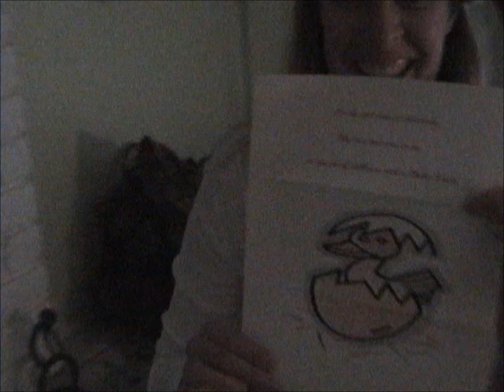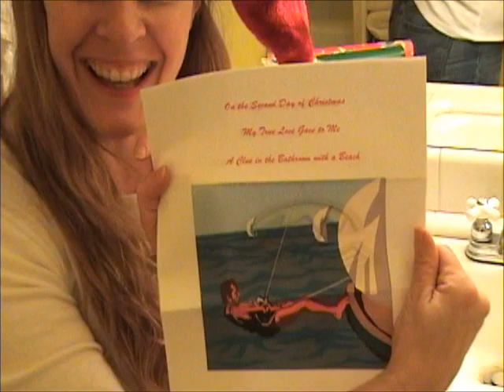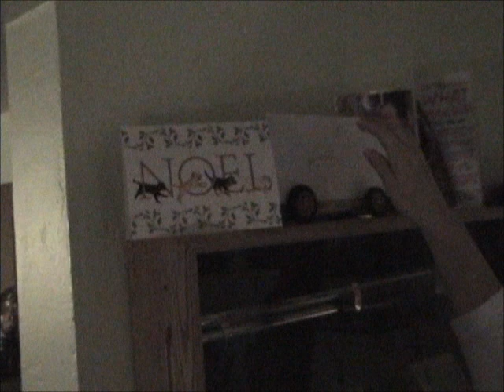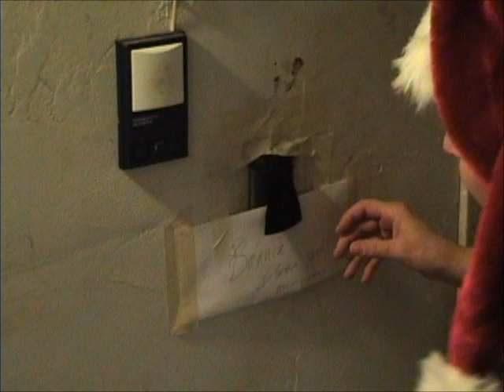Surprise Christmas Jeep for Bonnie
Bonnie gets a surprise Jeep for xmas after a few xmas clues.